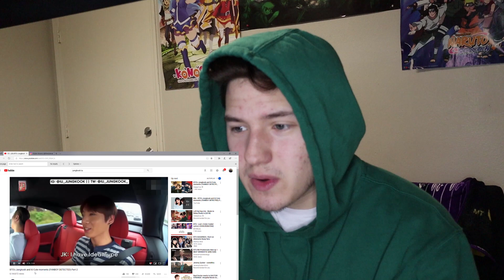BTS JK (정국) - 'Ending Scene' (이런 엔딩) |IU Cover REACTION | FOR HIS CRUSH 😍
Get your own BTS merch and support Unicef at the same time!